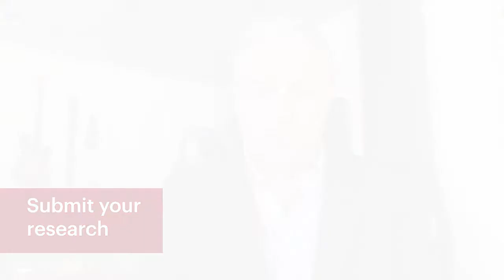npj Urban Sustainability – Introduction by Thomas Elmqvist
Editor-in-Chief Thomas Elmqvist introduces the new nature portfolio, open access journal “npj Urban Sustainability”. Articles in the launch issue are centred around the topic of urbanisation in the anthropocene. You are invited to browse the journal by visiting